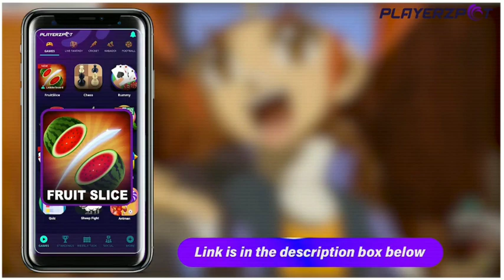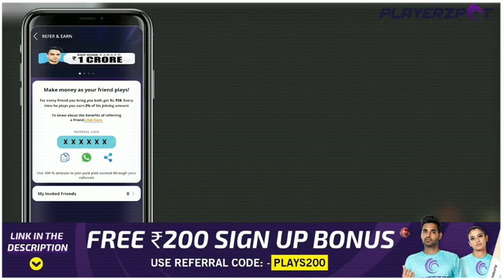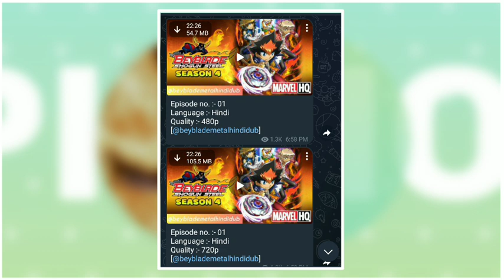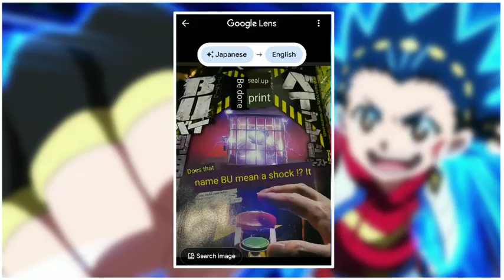Beyblade Burst Season 7 Or New Generation | Beyblade Generation 4🤔 | Beyblade Shougan Steel In Hindi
All Credit : D Rights
Credit : D-Rights
Credit : Hiro Morita BBB Project
Credit : CoroCoro
If you Enjoyed our Video, then Don't forget to share our Video on WhatsApp, Facebook and any other social media platform and also Hit SUBSCRIBE & Turn on the NOTIFICATION BELL icon button if you don't want to miss any video of our channel.